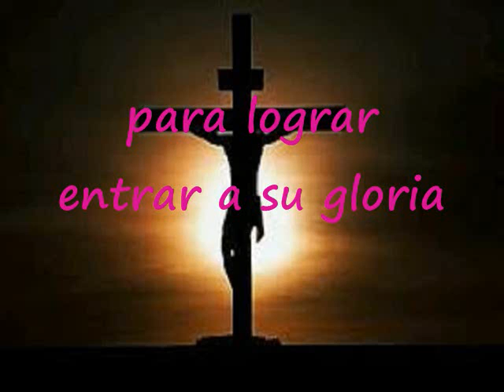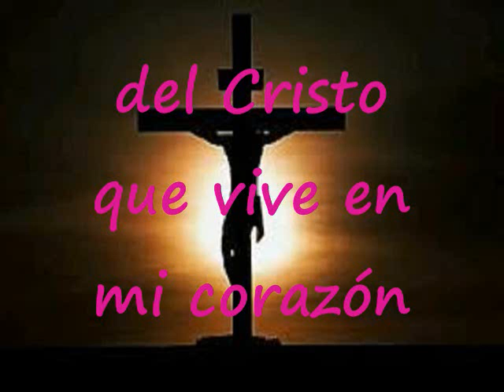En Comunión Con El Señor Jesús